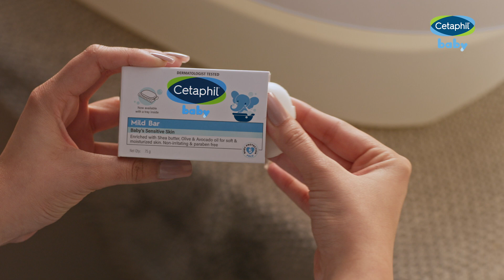Cetaphil Baby (Telugu) | Parenting Ki Nayi Parampara | Baby Mild Bar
Indulge your little one's delicate skin with the gentle care of Cetaphil Baby Mild Bar. Enriched with nourishing shea butter and avocado, this soap is crafted to perfection with a pH balance of 5.5, making it ideal for your baby's sensitive skin. Its non-irritating, gentle formula ensures a soothing cleansing experience, leaving your baby's skin soft, smooth, and healthy. Recommended by pediatricians, Cetaphil is a recommended brand for your baby's skincare needs.